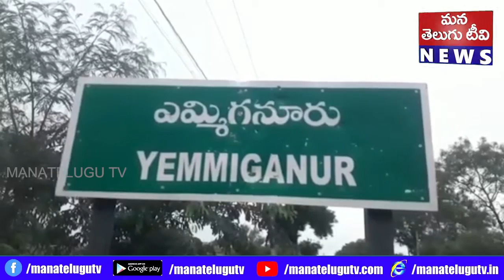అభిమానికి అండగా నారా చంద్రబాబు నాయుడు